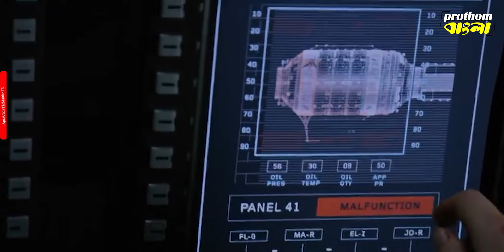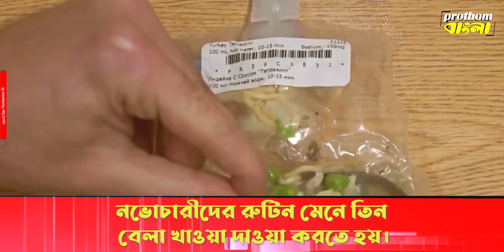কঠিন জীবন! থালা বাটি তো শূন‍্যে ভাসে, তাহলে কিভাবে খান মহাকাশচারীরা? || PROTHOM BANGLA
কঠিন জীবন! থালা বাটি তো শূন‍্যে ভাসে, তাহলে কিভাবে খান মহাকাশচারীরা? || Space makes eating a lot more fun || How Do Astronauts Eat and Drink in Space? || PROTHOM BANGLA

Prothom Bangla is one of the leading YouTube News channels which delivers West bengal state news 24x7 in bengali . In addition to education, culture, medical, travel, Prothom Bangla is daily presents with a completely different video about art and literature. Prothom Bangla is A news package platform where you can find exclusive regional news, series, mythological stories and factual stories.
প্রথম বাংলা হল একটি শীর্ষস্থানীয় ইউটিউব নিউজ চ্যানেল যা পশ্চিমবঙ্গ রাজ্যের খবর 24x7 বাংলায় সরবরাহ করে। শিক্ষা, সংস্কৃতি, চিকিৎসা, ভ্রমণের পাশাপাশি প্রথম বাংলা প্রতিদিন উপস্থাপন করছে শিল্প-সাহিত্য নিয়ে সম্পূর্ণ ভিন্ন ভিডিও। প্রথম বাংলা হল একটি নিউজ প্যাকেজ প্ল্যাটফর্ম যেখানে আপনি  এক্সক্লুসিভ আঞ্চলিক খবর, সিরিজ, পৌরাণিক গল্প এবং বাস্তব গল্পও পাবেন।
Install our App for the latest 24X7 news updates:
@ ”প্রথম বাংলা” নিউজ চ্যানেলে  প্রচারিত বক্তব্য গুলো বক্তার নিজস্ব। এর সঙ্গে চ্যানেল কর্তৃপক্ষের কোনও সম্পর্ক নেই। বক্তব্যের পুরো দায় বক্তার নিজের।